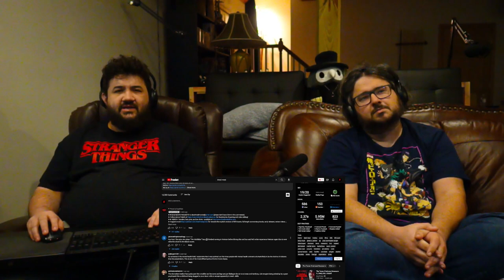The Texas Chain Saw Massacre (1974) KILL COUNT - @DeadMeat | RENEGADES REACT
117Jorn
Acoleyte
Adam Hart
Adam Udulutch
Adeel Javed
Aleks98
Alex Jack
Alex Santana
Alexander Lukas
Andre Bradford C Diaz
Andrew Davis
Andrew K.
Angel L Rivera Santiago
Anthony Vang
Antiskill
Arcane_Rogue
Ashley Short
Austin Nickins
BakaBread
Beffstew
Benjamin Sapp
BlueDebut
BlueRat138
Brian Evans
Caillou Escamilla
Caleb Matthew Howard
Canadian_Caesar
Captain Kohai
Catherine Thurmond
ChaosVesperia
Charles Rogue Rose
CleverWillow
Conor Fergus
Corey Costello
Dana Mario
Daniel Roden
Darksteel78
Dave Moore
Deathgrips099
Derrick Perry
Derryn Fry
Doc
douledamn
Dr. Renegade Neo
Dreamaniax
Emiraldentra
EmperorTigerstar
ERIC BARTON
Erik Phelps
Ernesto Membreno
Ethan Bergeron
Ethan Vaughn
Felix Osborn
Findel
Finnishturska87
Geno
gojulas 200
GrandBaronLudwig
Graydon Booth
Griffin Burt
Isaac Roa
Jacobus06
Jakeanator78
James Andersen
James Fernandez
James Rucibwa
James Shimo
Jay
JD
Jed Wingard
Jeffrey Maple
Jeremy Dalby
Jesse dooley
Jessica Miller
Jim Kerrigan
Joe
John Doe
John Mekjian
John O'Grady
Jon Rodriguez
Jonathan Brugger
Jonathan R.
Jonathon Forney
Jordan J
Joseph Allan
Joseph Cooper
Josh King
Joshua Fix
Justin MacFarlane
Kay Scruton
kevin auld
kirbydance
Landon LeDoux
Lauren hunt
Leemaths
Lin Nguyen
Locus Coeruleus
Logan Wajer
Louis Heimansohn
Ludacris* Life*
Luis Henriquez
Luis Longo
Luis Soriano
Macon Gallon
Matt Way
Matthew Knudsen
Matthew Kwaske
Megabit
Megan Andrews
Melody Richardson
Michael Pollart
Michael Ryan Jones
Micheal Foster
Mighty Snake
mmk
MrValdac
Myles Harris
Mystique Meredith
Nicholas Cramer
Nicholas Wilhelm
Nicole Davis
Nicole Nishida
Nikola Bittner
NohrianChum
Omega Sirius
PaidBill
Pan Samu
Philip Munoz
Phillip J Smith Jr
PotterBrony
Random Pledger
RedSteelMoss
Rerekura mataamua
Richy
Robert Smith
Rodney warnock
Rogelio
ryan anderson
Ryan Simpson
sal online
Sam Phelps
Scott A. Williams
Sentinel Wyvern
Serena Avalar
Seth Bertram
Shelby Atkinson
Shugadonk
skrimm
Skye
Supermonaman
The Alchemist
TheLoneWolf43
TheRickson
Thezion1111
Thiago Anjos
Thomas Martin
Timothy James Halfpenny
Tobias Gladden
Travis Tierney
Trey
UlvfraNord
Will Kaun
Windwalker57
Yaroslav Gorbal
yessircicero
Zakooma
Zeebox10
Zyxkafex